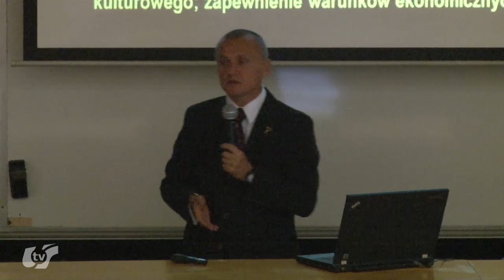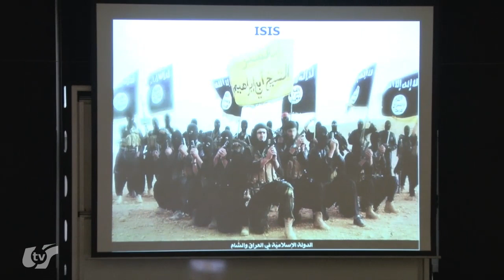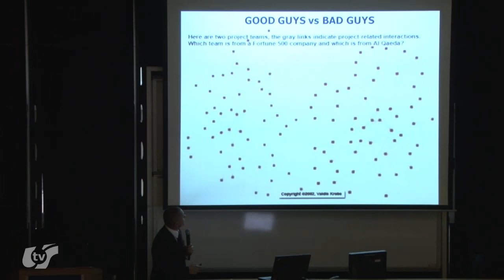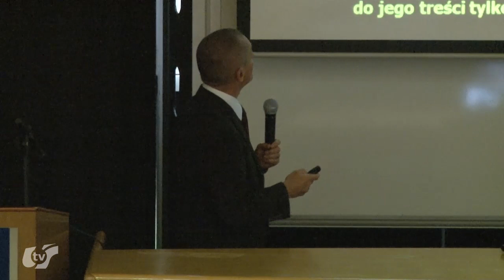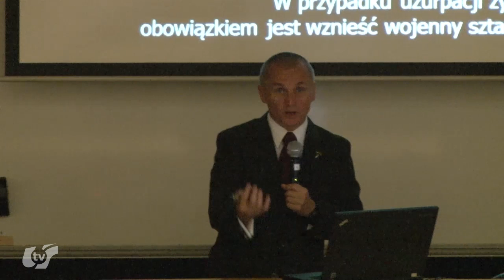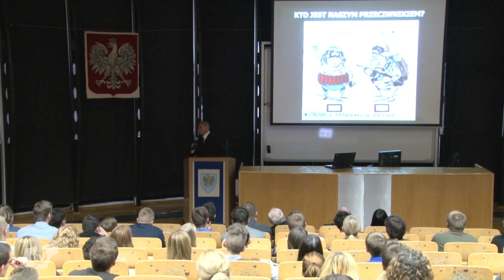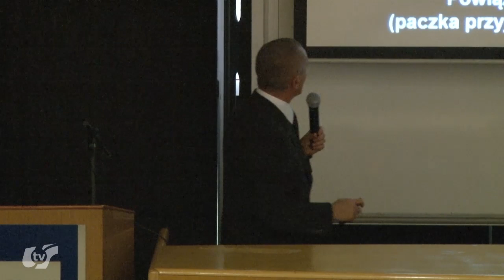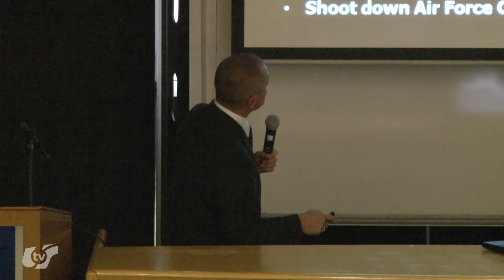Wykład gen. Romana Polko na Wydziale Nauk Społecznych UŚ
Roman Polko- generał dywizji Wojska Polskikego gościł na Wydziale Nauk Społecznych Uniwersytetu Śląskiego z wykładem pt. "Globalna sieć terrorystyczna".
Podczas spotkania generał Roman Polko mówił w sposób klarowny i przystępny o bezpieczeństwie Polski, poruszał i analizował sytuacje innych krajów pod względem bezpieczeństwa oraz przedstawiał prognozy związane z nim.
Serdecznie zapraszamy wszystkich do oglądania!